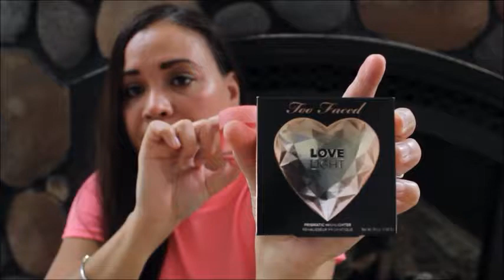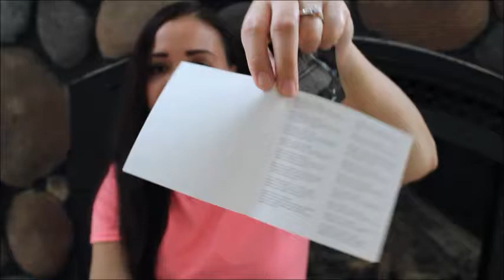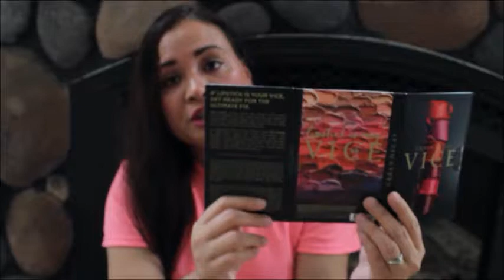Huge Birthday Haul 2017/ Sephora/ Pandora/Marshalls/Jewelry/Makeup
Hey guys lots of goodies in this long awaited video. I hope you enjoy!
leave some comments down below if you wish.